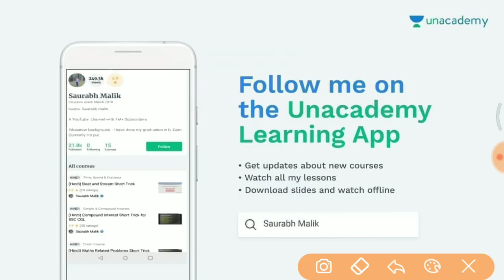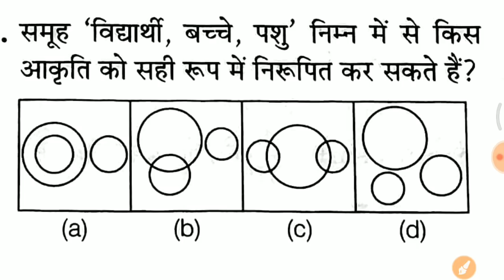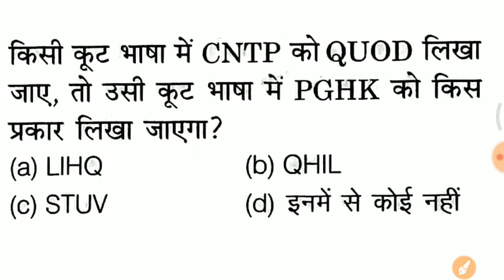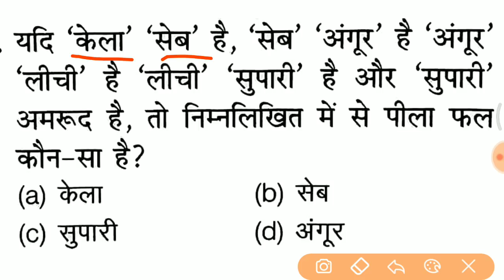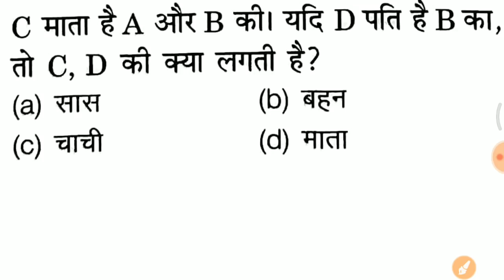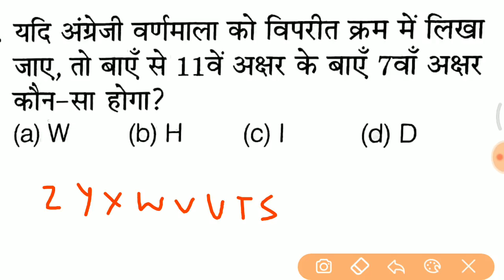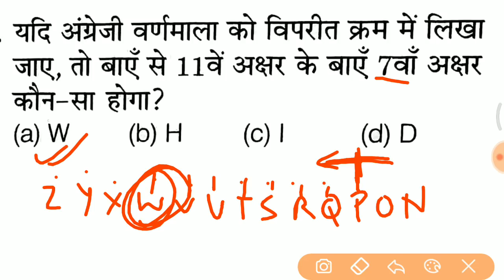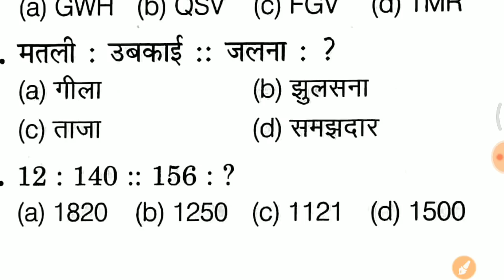Reasoning trick //previous year questions जरूर देखलेना //RPF, SSC GD, UPP etc